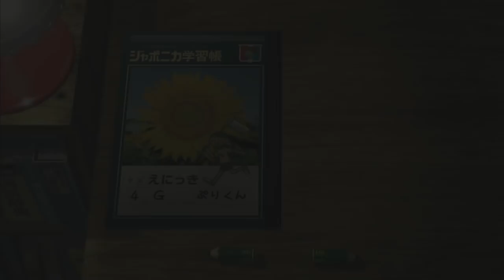【ぼくのなつやすみ３】ヒナの赤ちゃんをヘビから助ける…！！！！【５日目】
為撮りとかせずに、１日1本撮ってるんだけど短い！！もっとやりたい！！！！時間の長さスーパーのんびりみたいなの出ないかな

もしくは「実況うま…」で検索！！！！